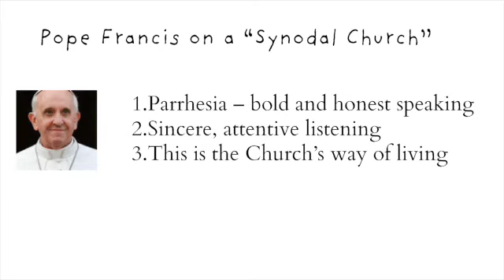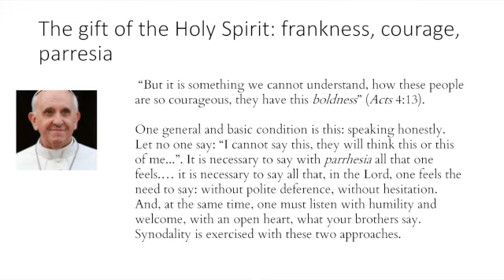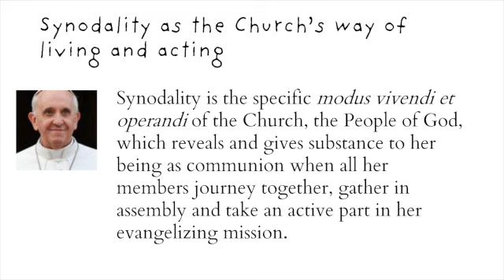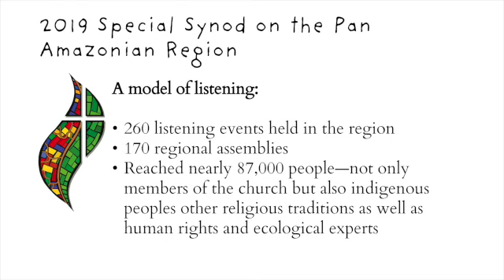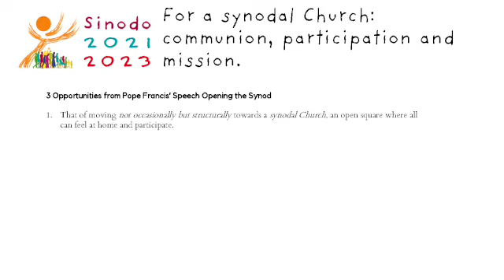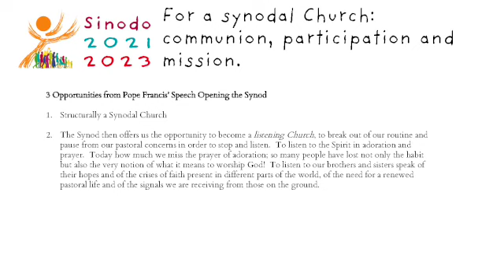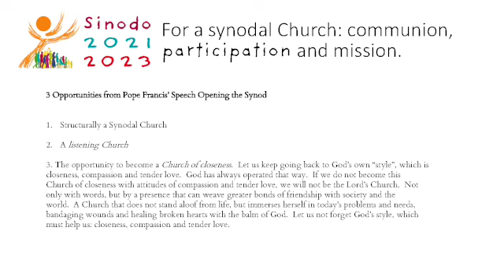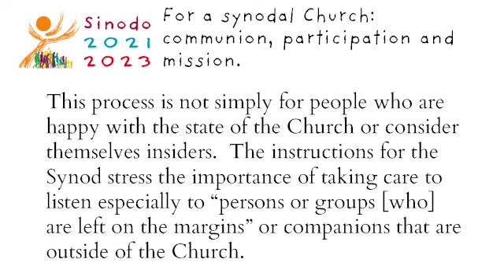Synod 2023: Becoming a Church that Listens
Presentation for Immaculate Conception Parish ahead of the Synod on Sodality by Dr. Vince Miller, PhD.